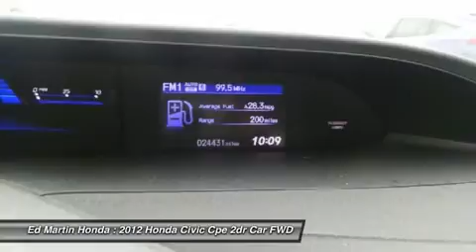2012 HONDA CIVIC CPE Indianapolis, IN 2CV2224A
2012 HONDA CIVIC CPE Indianapolis, IN
Stock# 2CV2224A

BALANCE OF FACTORY WARRANTY!, BOUGHT HERE AND SERVICED HERE!, HONDA CERTIFIED!, ONE OWNER LOCAL TRADE!, And SERVICED & COMPLETE DETAIL!!. The all-new 2012 Civic offers greater fuel economy, more cabin space, positive performance and extended safety features. KBB names the Civic as  Best Resale Value for a Compact Car.  Honda Certified Pre-Owned means you not only get the reassurance of a 12mo/12,000 mile limited warranty, but also up to a 7yr/100k mile powertrain warranty, a 150-point inspection/reconditioning, and a complete CARFAX vehicle history report. This wonderful Civic is the car with everything you'd expect from Honda, and THEN some.